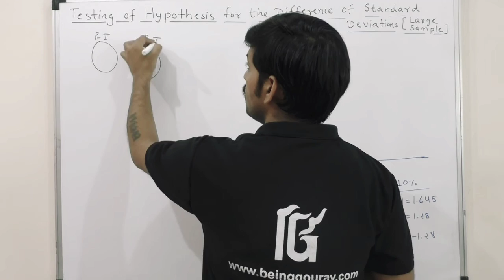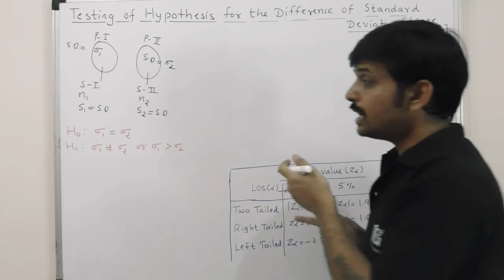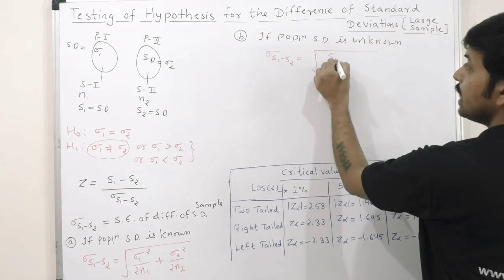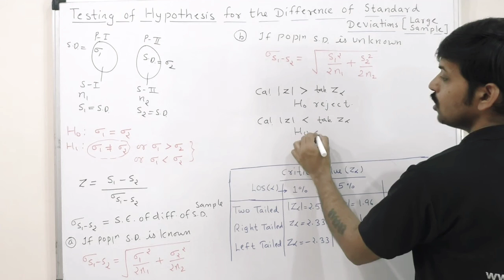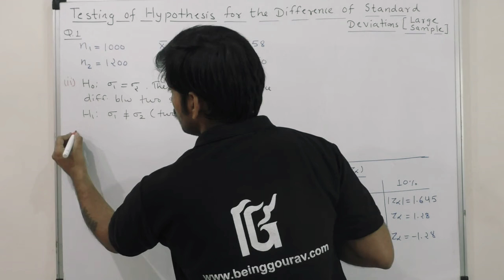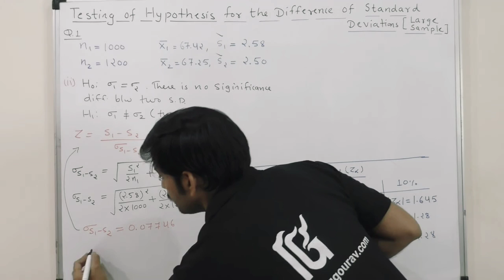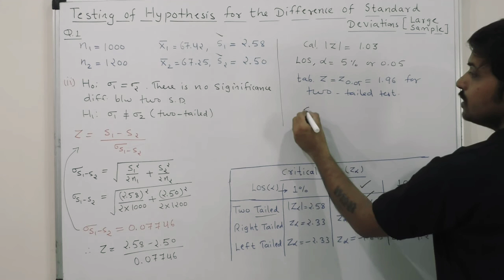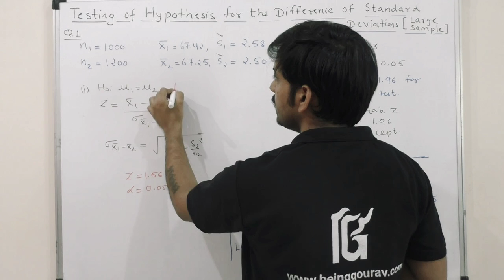Hypothesis Testing of Difference Between two Standard Deviation large sample | part 5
In this video you will learn about hypothesis testing of difference between two Standard Deviation large sample  when to use z-test
 when to use z-test in  hypothesis testing or test of significance for large sample when sample size is greater than or equal to 30.
test of significance of difference between SD of two sample large sample z test
After watching full video you will learn
1. When to use z test
2. how to understand questions related to z test
3. how to decide whether test is one tailed or two tailed
4. how to accept or reject null hypothesis.
we have givrn a method and solved numericals on above topic,

link for Normal Distribution and Standard Normal Distribution

Thanks and Regards
Team BeingGourav.com

when to use Z-test
Z-test of significe of difference between two means
Ugcnet Commerce
statistics
statistical methods
SM
quantitative techniques
QT
quantitative methods
QM
mathematics
problems and solutions
school
college
university
professional
MBA CFA ,CMA, CPA,CA, CWA,UPSC, GPSC, BBA,BCOM, MCOM, RESEARCH exams